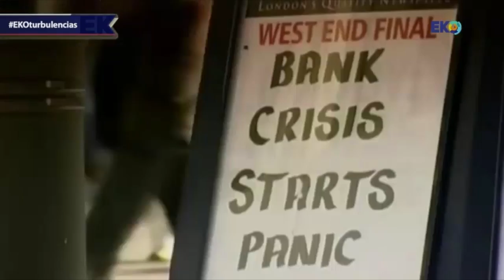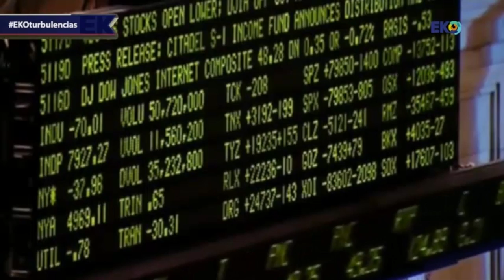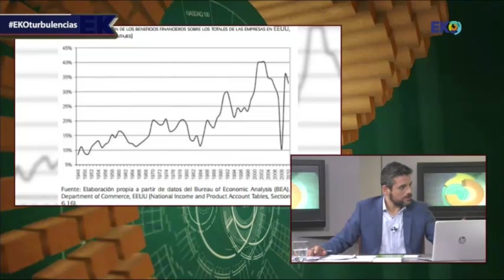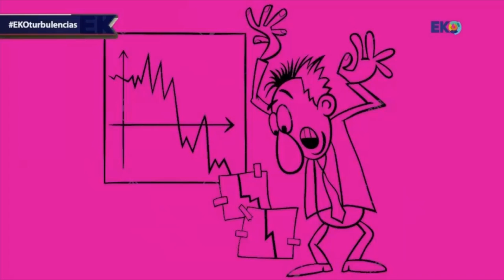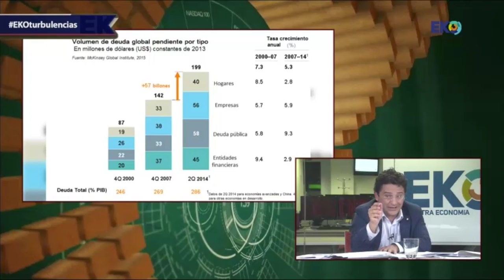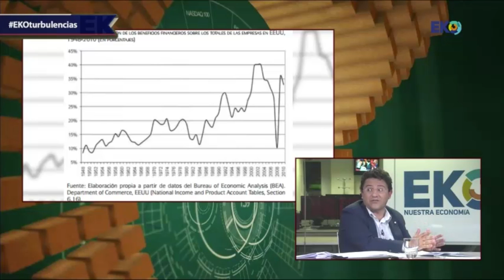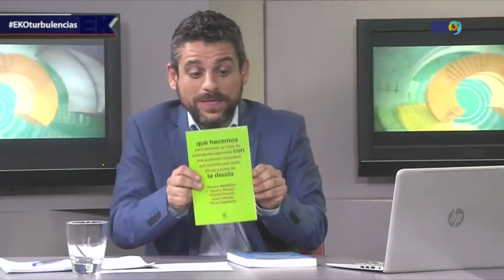EKO TURBULENCIAS FINANCIERAS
A lo largo de los últimos ocho años asistimos a una de las más profundas y duraderas crisis financieras de la historia económica moderna.
Del mismo modo, durante estos años hemos oído que la recuperación y la estabilidad estaban cerca. Nada más lejos de la realidad.

Miles de millones bajo la forma de rescate financiero para mantener una respiración artificial a la banca e inyecciones masivas de liquidez y ampliación de los avales (colaterales) admitidos por el Banco Central Europeo, servido como medidas de “esterilización” temporal. Han servido básicamente para comprar tiempo. Sin embargo, los problemas de fondo de la economía europea siguen intactos y por tanto el crédito sigue sin restablecerse.

A esto se añade además el empeoramiento del contexto económico internacional plasmado sobre todo en el debilitamiento del crecimiento chino y de los emergentes que han hecho saltar las alarmas dentro de los mercados financieros interancionales con un especial protagonismo de ciertos bancos europeos...incluso alemanes. El cocktail de la inestabilidad económica y financiera está servido.

Intervienen: Mónica Melle, Juan Ignacio Crespo, Juan Laborda. Modera Ivan Ayala